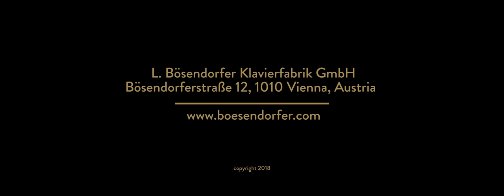Bösendorfer Grand Pianos and the Viennese Sound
Prof. Jan Jiracek von Arnim visits the Bösendorfer Manufactory at Wiener Neustadt and explain his experiences of the Viennese Sound.

Bösendorfer Concert Grand & Grand Pianos of the - Vienna Concert Line - The Next Generation.
Handmade in Austria

The new Concert Grand & Grand Pianos of VC Line – Vienna Concert – takes audiences and artists by surprise. Our engineering team has established a symbiosis of Bösendorfer’s legendary traditional approach to piano manufacturing and most recent, sophisticated scientific modelling and measuring technology. This Grand Piano has been reimagined from scratch, yet, remains true to our sound philosophy, further advancing our resonance case principle. Renowned pianists – trusted masters in the art of sound crafting – have been involved in perfecting the acoustic articulation of our 280VC. The elegantly sleek silhouette reflects the ease of this instrument in projecting brilliant soundwaves, just effortlessly. A sound as clear as diamonds, yet playfully gleaming like beaming sparkles of light.

Breathtaking dynamics, astounding colours and exhilarating brilliance: the new Bösendorfer Concert Grand 280VC, Bösendorfer Grand Piano 214VC and Bösendorfer Grand Piano 185VC – Vienna Concert – represents the culmination of Bösendorfer’s legendary approach to piano manufacturing.

The next generation of the Bösendorfer Concert Grand. Pure emotion at play.

L. Bösendorfer Klavierfabrik GmbH